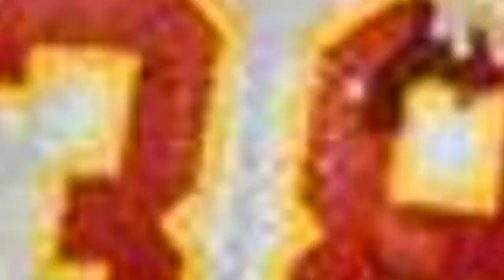The Best Florida State Football Players Of All Time ➊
When you think of the pantheon of iconic college football programs, the Florida State Seminoles. The school is widely known for dominating college football for a span beginning in the late 1980s through the early 2000s. Behind legendary coach Bobby Bowden, the Noles maintained a home in the top-5 of the polls. Despite falling off at the end of Bowden's reign, this era produced some of the greatest players in Florida State history. The school became a de-factor feeding factory for the NFL, with a slew of first round draft picks and a number of other players who became fixtures in the pros.The Seminoles have won three national championships, seventeen conference titles, and five division titles. The program has also produced three Heisman Trophy winners, and one NEON DEION. Sanders inspired the Tomahawk Chop, one of the most popular cheers that's associated with a particular school. On top of Deion, quarterbacks Charlie Ward, Chris Weinke and recently, Jameis Winston, are all in an elite group of Heisman Trophy winners who also took a national title back to Tallahassee.Who do you think are the best Seminoles ever, Rankers? Upvote your picks!Photo: Metaweb/CC-BY...more
0:00 - Intro
0:00:08 - Brodrick Bunkley
0:00:18 - Craphonso Thorpe
0:00:28 - Tay Cody
0:00:35 - Lawrence Dawsey
0:00:45 - Cameron Erving
0:00:52 - Dustin Hopkins
0:01:02 - Vince Williams
0:01:09 - Lorenzo Booker
0:01:19 - Rohn Stark
0:01:28 - Brian Burns
0:01:37 - Lawrence Timmons
0:01:49 - Clay Shiver
0:01:58 - Dexter Carter
0:02:08 - Ronald Darby
0:02:15 - Derrick Alexander
0:02:25 - Devin Bush
0:02:35 - Paul McGowan
0:02:45 - Darnell Dockett
0:02:59 - Jamal Reynolds
0:03:26 - Karlos Williams
0:03:33 - Javon Walker
0:03:48 - Chris Thompson
0:04:00 - Bryan Stork
0:04:27 - E. G. Green
0:04:47 - Lee Corso
0:05:16 - Leon Washington
0:05:33 - Alex Barron
0:05:48 - Corey Sawyer
0:05:58 - Laveranues Coles
0:06:13 - Nigel Bradham
0:06:27 - Demarcus Walker
0:06:34 - Greg Jones
0:06:48 - Reinard Wilson
0:06:58 - Michael Boulware
0:07:13 - Burt Reynolds
0:07:36 - Nick O'leary
0:07:43 - Greg Allen
0:07:53 - Graham Gano
0:08:09 - Kelvin Benjamin
0:08:16 - Ron Sellers
0:08:26 - Snoop Minnis
0:08:37 - Timmy Jernigan
0:09:11 - Lamarcus Joyner
0:09:38 - Corey Simon
0:09:48 - Telvin Smith
0:10:00 - Eddie Goldman
0:10:12 - Rashad Greene
0:10:19 - Xavier Rhodes
0:10:33 - Devonta Freeman
0:10:44 - Andre Wadsworth
0:10:54 - Peter Boulware
0:11:17 - Derwin James
0:11:32 - Jalen Ramsey
0:12:08 - Chris Weinke
0:12:15 - Ron Simmons
0:12:24 - Walter Jones
0:12:36 - LeRoy Butler
0:12:43 - Terrell Buckley
0:12:53 - Jameis Winston
0:13:11 - Sebastian Janikowski
0:13:21 - Anquan Boldin